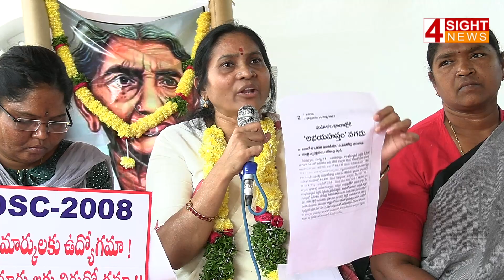చీకట్లో ఉన్న మా బ్రతుకుల్లో వెలుగును నింపండి | 4 Sight News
4Sight News, Brand New Telugu news channel, a 24/7 LIVE news channel dedicated to live reports, exclusive interviews, breaking news, sports, weather, entertainment, business updates and current affairs. Exclusive Live coverage from Telangana and Andhra Pradesh.